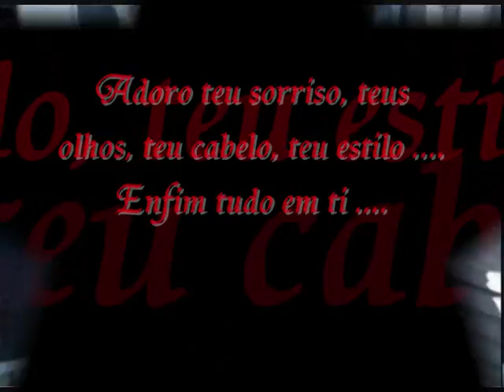Miguel Silva «3 ....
Adoro-te Miguel Silva .